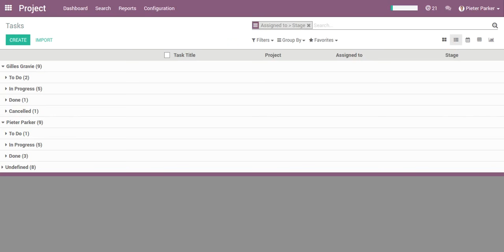Employee Progress Ratio based on Task in odoo v10